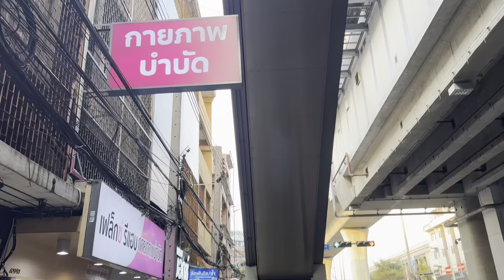นวดรักษาอาการ Therapeutic massage therapy